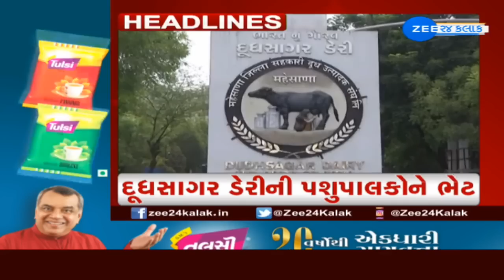ZEE 24 Kalak Headlines @ 7 PM: 24/12/2022 | Zee News